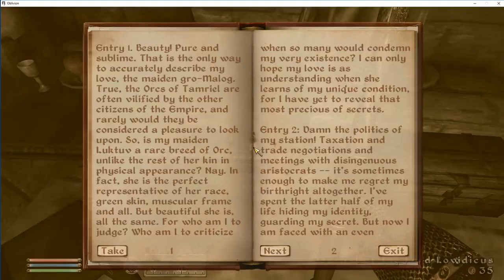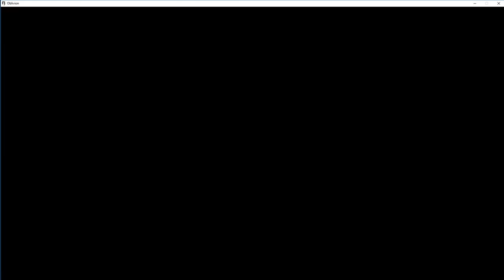Oblivion: Adoring Fan, Arena Quest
0:06 M'aiq the Liar from Morrowind
6:50 Duplication Glitch
7:48 Journal for Argronak gro-Malog
12:10 Argronak gro-Malog
19:50 His sad speech
22:33 Dragonheart
25:25 His second sad speech
28:58 Adoring Fan
31:02 Breaking out of Jail